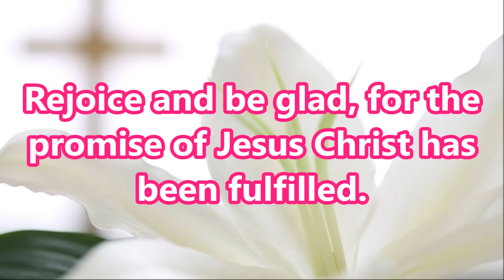Happy Easter 2016 Best wishes, Greetings, SMS & Whatsapp Messages 10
Happy Easter Best wishes & Greetings, Beautiful Easter SMS & Text Messages, Best Easter wishes, Lovely Easter greetings for Friends & Family, Happy Easter Whatsapp Video, Easter Facebook Status Update, Easter Blessings, Easter sayings, Quotes from Bible, Sweet & cute Easter wishes and blessings,